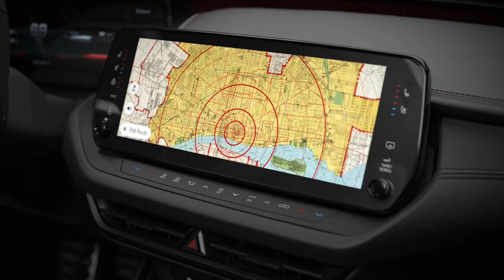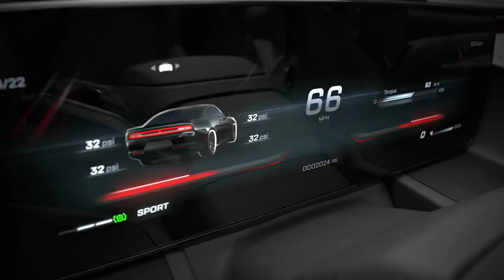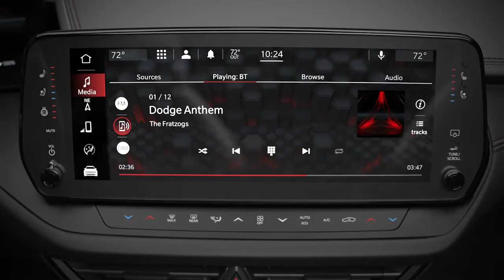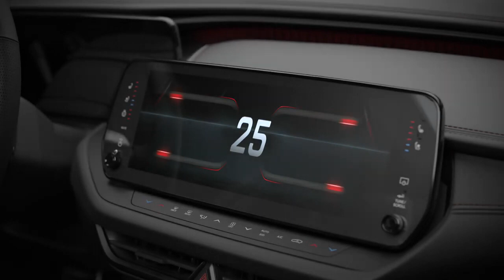The Next Gen Dodge Charger